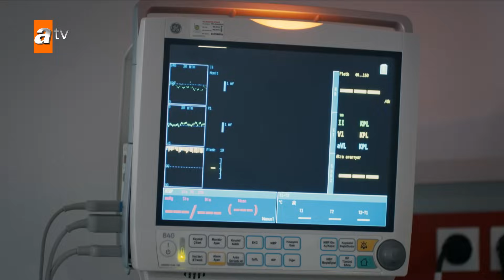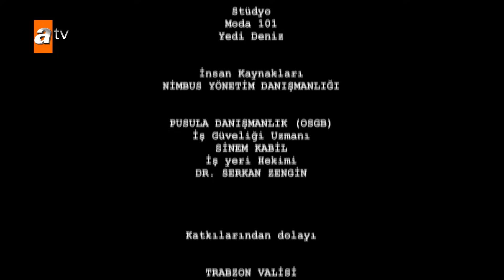مسلسل البحر الأسود - الحلقة 56 | مترجم | الموسم الأول